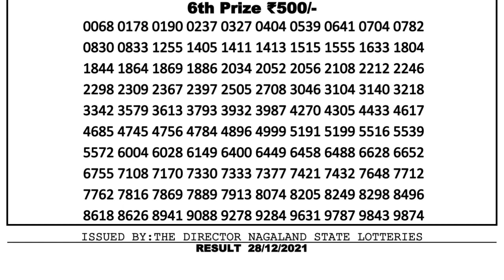Nagaland Lottery Sambad Result | Dear Lottery